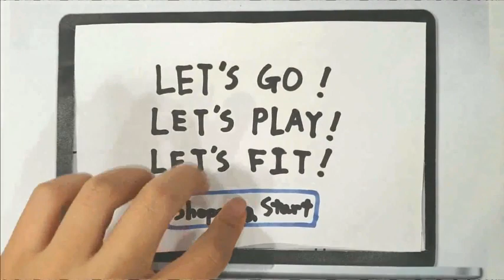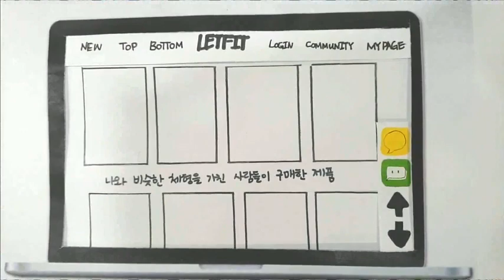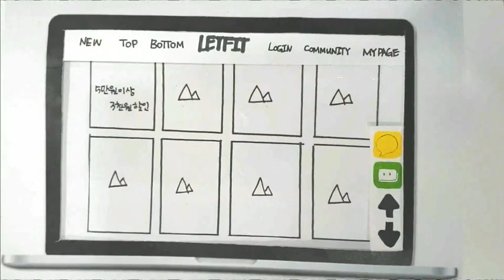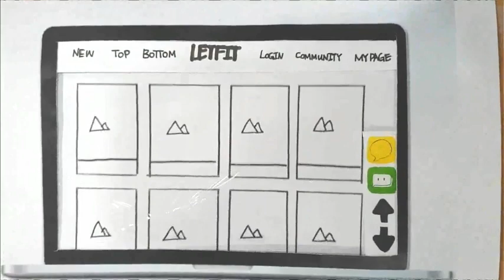UI/UX 페이퍼 프로토타입 영상입니다.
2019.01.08  UI/UX 페이퍼 프로토타입 영상입니다.
국비지원 UI/UX 페이퍼 프로토타입 실습 장면입니다.

** 포트폴리오 국비지원
국비지원을 통해 6개월 동안 무료로 체계적으로 배우고 싶다면

** 포트폴리오 리뷰
자신이 만든 포트폴리오를 리뷰 해드립니다.
아쉬운 점이나 고쳐야 하는 부분, 개선점, 장단점 들을 영상으로 설명 해드립니다.
관심있는 분들은 webstoryboy@naver로 메일 보내주시면 됩니다.^^

** 포트폴리오 스터디
혼자서 포트폴리오 만드는 것이 자신이 없거나
방법을 잘 모르는 분들에게 서포터 해드립니다.

** 포트폴리오 강의
프론트앤드 개발자 포트폴리오를 어떻게 만들어야 할지
모르는 분들에게 서포터 해드립니다.

** 포트폴리오 완성작품
수많은 학생의 포트폴리오를 보고 싶다면